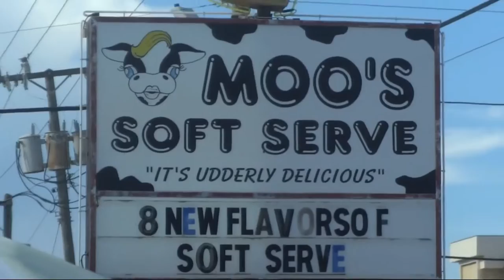Soft serve chocholate ice cream and warm water at the beach in the flow